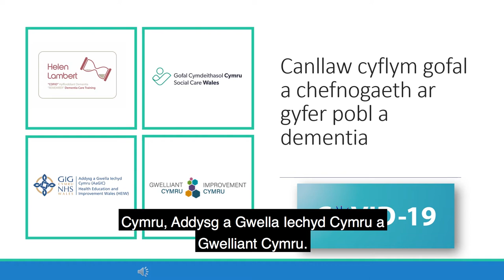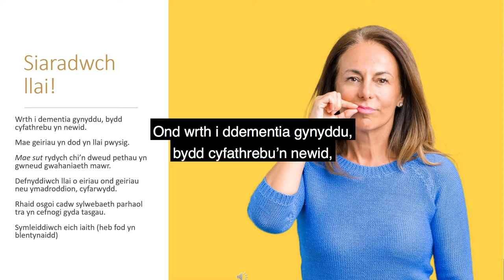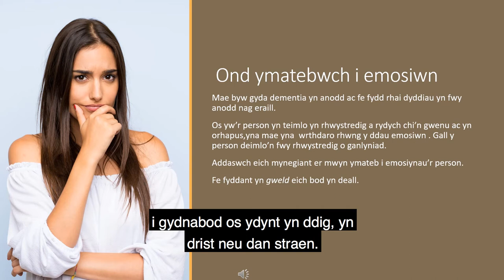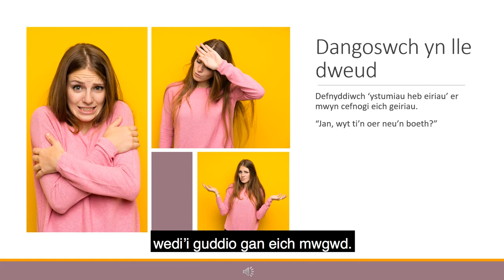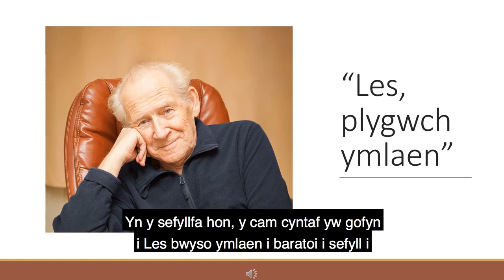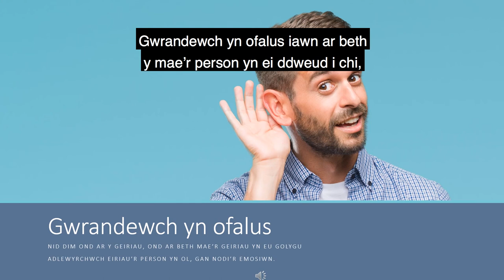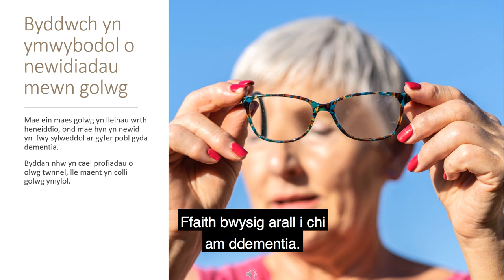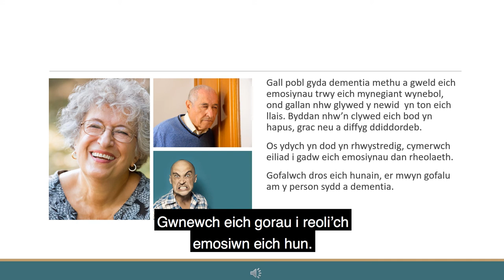Canllaw cyflym a chefnogaeth gofal a ar gyfer pobl gyda dementia (gyda isdeitlau)